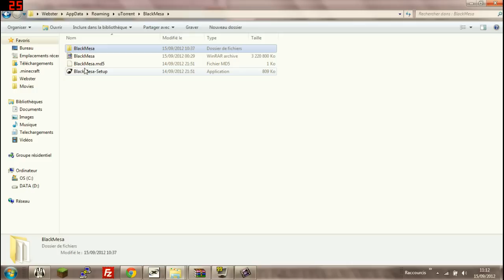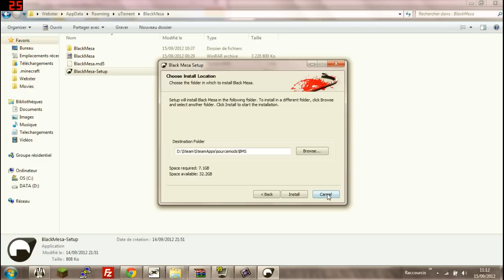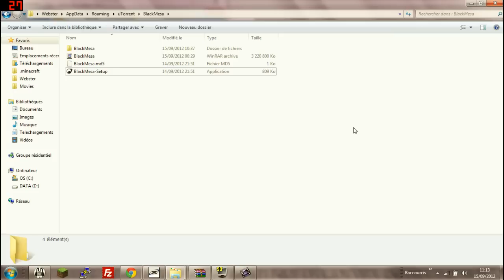[FR][HD] Tutoriel - Télécharger et installer Black Mesa Source gratuitement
Une courte vidéo pour garder le lien du torrent des méandres de l'InterWeb, et expliquer rapidement comment installer ce jeu, qui est 100% gratuit.

N'hésitez pas à signaler si vous avez des questions ou que le lien du torrent ne fonctionne plus ;)